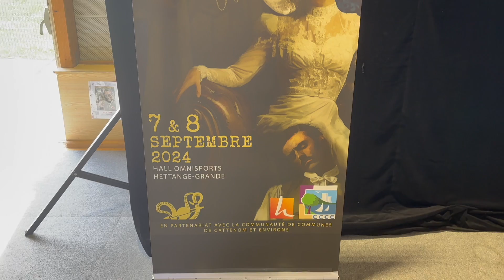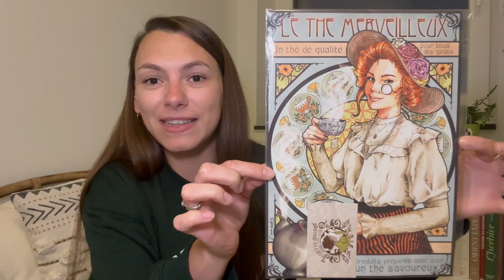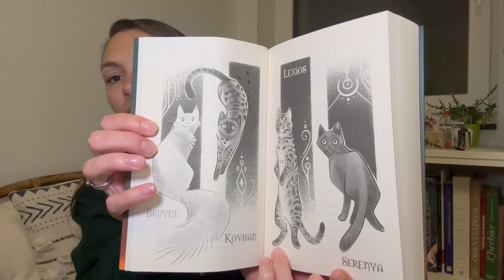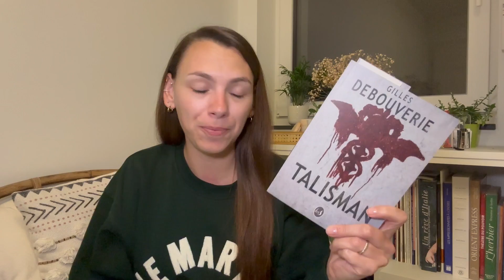VLOG LECTURE épisode 25 - Entre la Schueberfouer et le Festival Etrange-Grande ! 🎡📖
Bonjour à tous ! Je vous retrouve cette semaine pour un nouveau vlog lecture 📚 Installez-vous bien confortablement et laissez-vous bercer par mon blabla livresque 🤗

Dans cette vidéo, je vous parle des livres suivants :
- "Krummavisur" de Ian Manook
- "La vestale de Venise" de Robert de Laroche
Mais aussi de mes achats :
- "Le cheptel" de Céline Denjean
- "Le Loup des Ardents" de Noémie Adenis
- "La Malédiction du Cecil Hotel" de Sonya Lwu
- "La disparue de Saint-Maur" de Jean-Christophe Portes
- "Heimaey" de Ian Manook
- "Le Manoir de Castlecatz", tome 1 "L'automne des aspirants" d'Alain T. Puyssegur
- "Génies du crime" - Anthologie écrite par plusieurs auteurs
- "Talisman" de Gilles Debouverie

Si vous voulez en savoir plus sur le festival Etrange-Grande qui s'est déroulé les 7 et 8 septembre 2024 à Hettange-Grande (près de Metz), c'est par
Les livres et auteurs nommés pour le Prix spécial Étrange Policier :
- "Le Jardin des anatomistes" de Noémie Adenis
- "La Protégée" de Marlène Charine
- "Châtiment" de Céline Denjean
- "Au nord de la frontière" de R.J. Ellory
- "Obsolète" de Sophie Loubière

Bon visionnage ! 😘

Vous pouvez également me retrouver sur Instagram : @unairlitteraire

🎵 Musique d'introduction et de conclusion libre de droits :
LiQWYD - Night out

🎵 Musique des transitions libre de droits :
Sappheiros - Smile